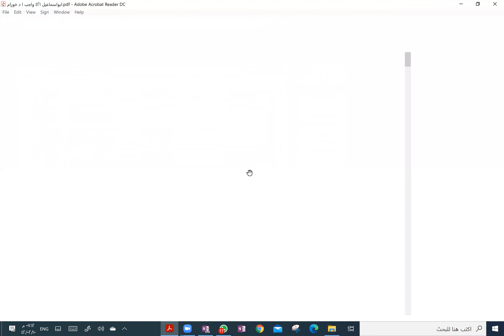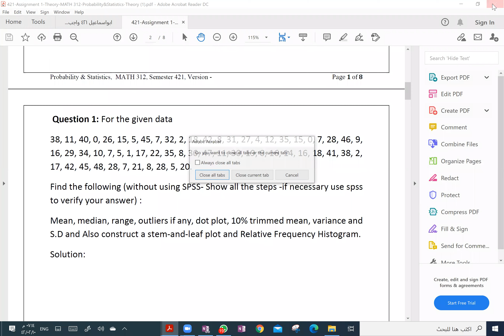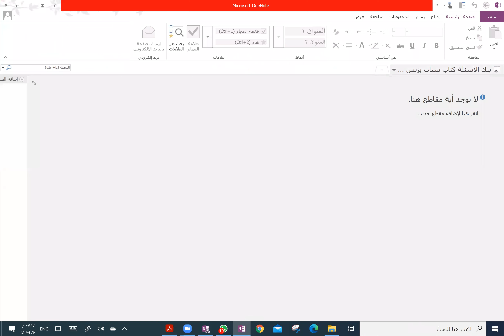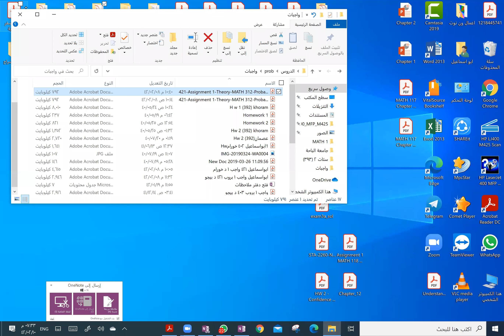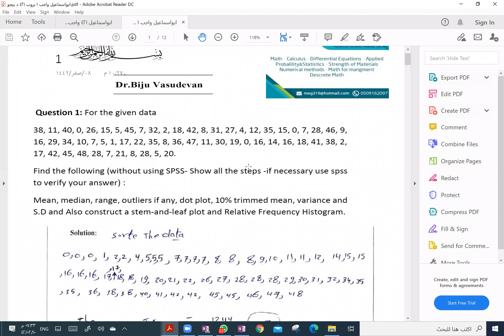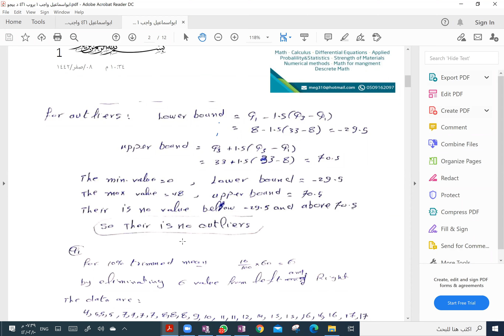Probability and statistics Review 1and 2